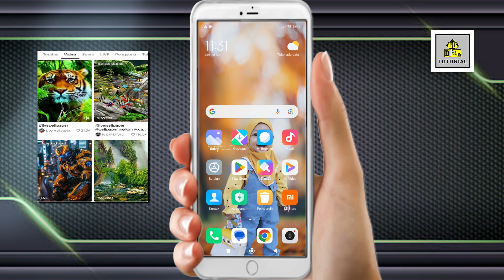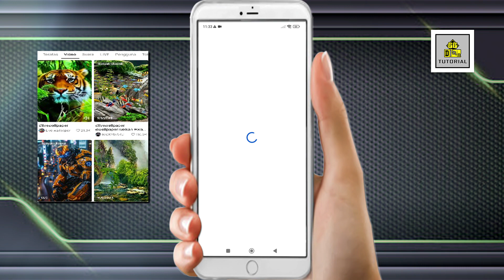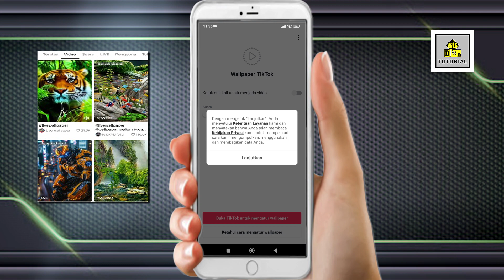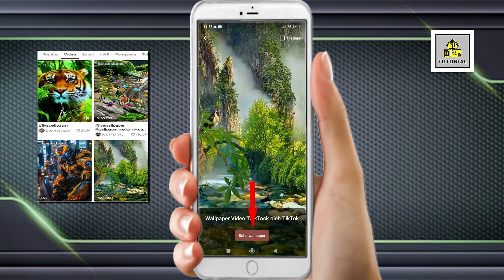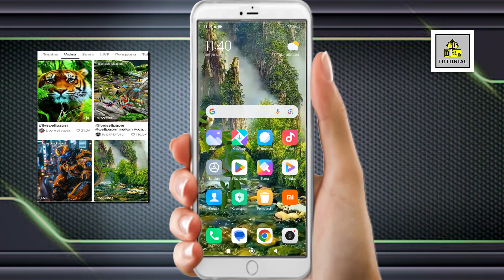CARA BUAT LIVE WALLPAPER KEREN DI HP MENGGUNAKAN APLIKASI TIKTOK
Tentunya pengguna hp baik android maupun iphone ingin terlihat menarik lebih dari biasanya baik dari segi penampilan luar maupun penampilan layar, dan kali ini saya berbagi sedikit cara bagaimana tampilan hp teman - teman berbeda dengan biasanya dengan menggunakan live wallpaper di aplikasi tiktok.